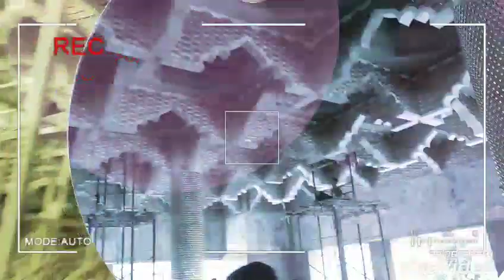২০১ গম্বুজ মসজিদ |Tangail|gopalpur